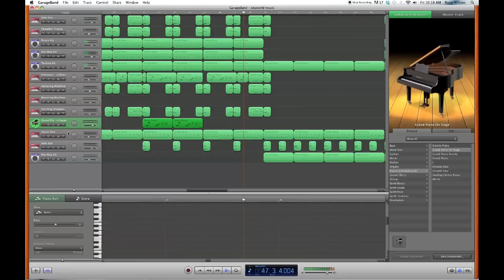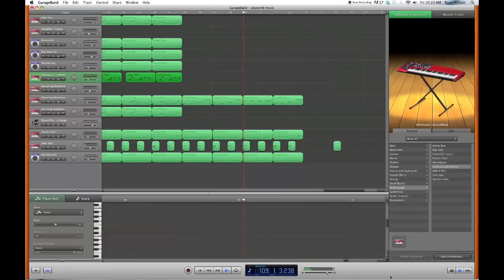GarageBand Techno: Sky World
New song i made. Its shorter 'cause i only spent 2 hours on it. Used same programs as last vid. Enjoy!